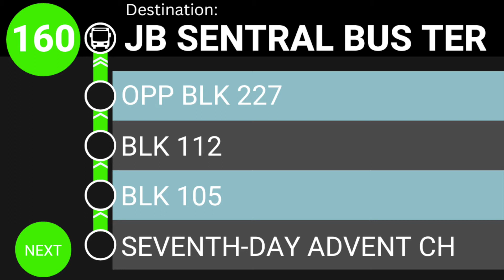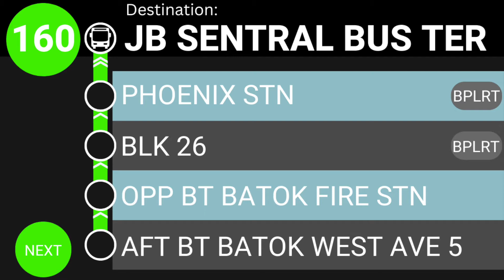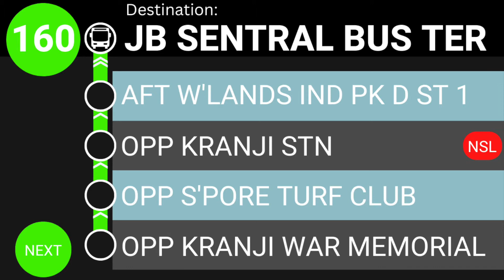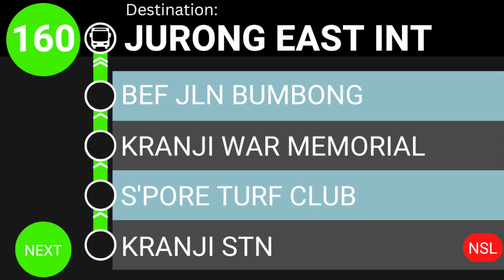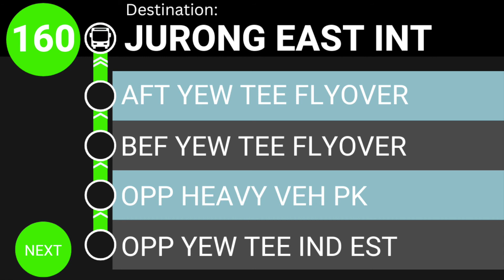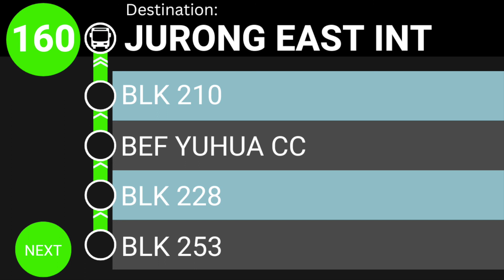[SBST] Passenger Information Display & Next Stop Announcements | Cross-border 160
A Next Stop Announcements video of SBS Transit Cross-border Bus Service 160! This service runs from Jurong East Bus Interchange in Singapore and loops at JB Sentral Bus Terminal in Johor Bahru, Malaysia.

All contents made by Deevil4002G Studios